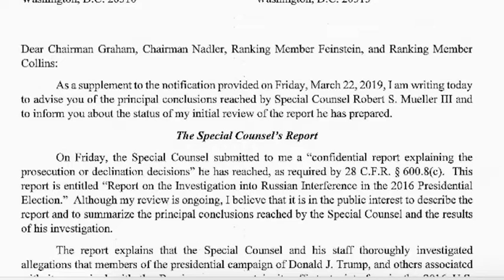WH on attack ahead of Mueller report release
The Justice Dept. says it's preparing to release on Thursday a redacted version of the special counsel's report on Russian election interference. AP White House reporter Zeke Miller explains the attack now coming ahead of the report. (April 16)